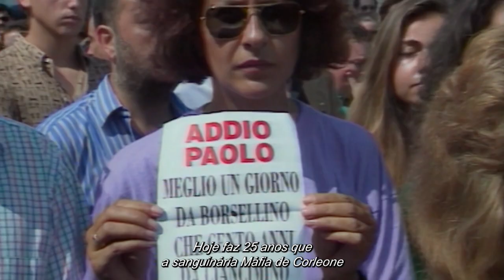Era uma vez a Máfia | Trailer PT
Era uma vez a Máfia de Franco Maresco
Itália, 2019, 98', Classificação M/14, Documentário
com Letizia Battaglia, Ciccio Mira, Matteo Mannino

Franco Maresco revisita a memória histórica italiana, acompanhado pela famosa fotógrafa da máfia Letizia Battaglia,  num documentário que venceu o Grande Prémio do Júri no Festival de Veneza.
Por ocasião do aniversário do assassinato de Giovanni Falcone e Paolo Borsellino, os famosos  juízes que entraram em guerra direta contra a máfia, o realizador Franco Maresco revisita, de forma sarcástica e grotesca, a memória histórica italiana e interroga-se sobre os ideais que ficaram até aos dias de hoje, especialmente em Sicília. Maresco é acompanhado pela famosa fotógrafa da máfia, Letizia Battaglia, uma artista amargurada pelas manipulações das comemorações por parte da classe política italiana. Este documentário, que ganhou o Grande Prémio do Júri no Festival de Veneza, é um encontro nostálgico com a máfia do “antigamente”.